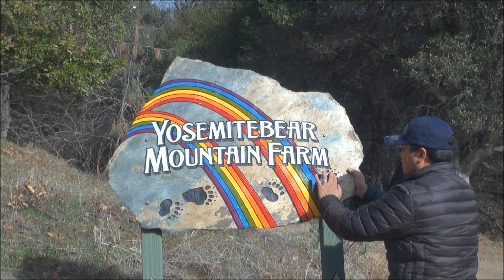Yosemite Falls Snow 1 13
I hosted a young family from Taiwan through Couchsurfing. I showed them around  Yosemite January 29th, 2013. We went and checked out Inspiration Point, drove through the tunnel and frozen Yosemite Falls.